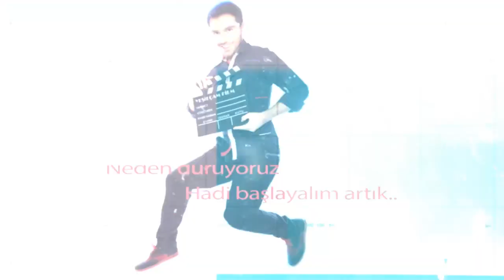Her Şey Yolunda | Kiracı | 19. İzmir Kısa Film Festivali | Deniz Ali Tatar'la 6.Seans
6. Seans'ın bu bölümünde, 19. Uluslararası İzmir Kısa Film Festivali'nde "Her Şey Yolunda" ve "Kiracı" kısa filmlerinin ekipleriyle bir araya geldik!

Festivalde 'En İyi Film' dahil 3 ödül alan "Her Şey Yolunda" filminin yönetmeni Metehan Şereflioğlu ve senaristi Kayra Babalık filme dair merak edilenleri 6. Seans'ta anlattı.

Ünlü oyuncu Deniz Çakır'ın rol aldığı "Kiracı" filminin yönetmeni Berkay Hasbay ve oyuncularından ve aynı zamanda "Ah Bir Ataş Ver" filminde de rol alan Ulvi Kahyaoğlu, filmlerini 6. Seans'ta anlattı...

Deniz Ali Tatar'la 6.Seans

Jenerik: Veysel Aslan